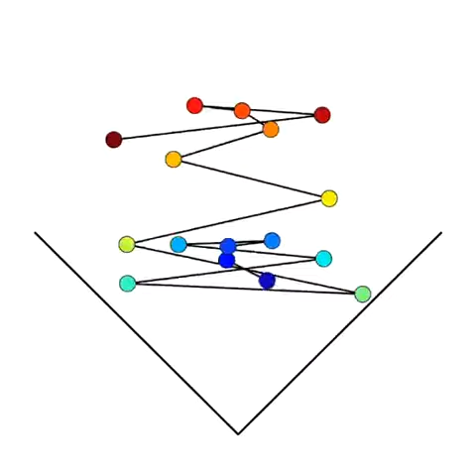Rainbow balls bouncing